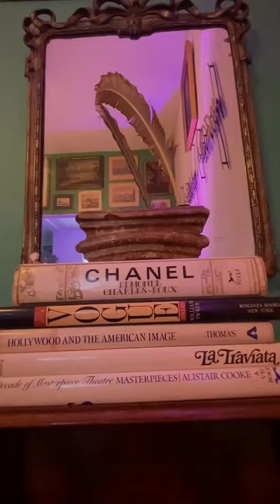Casa Manuel es la casa de "Manuel Méndez" llamado el primer diseñador de moda mexicano